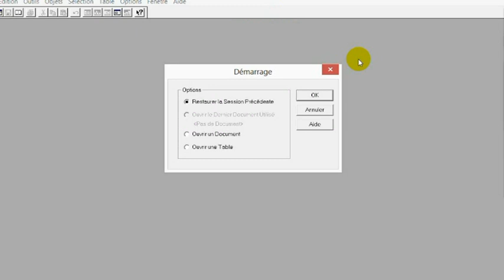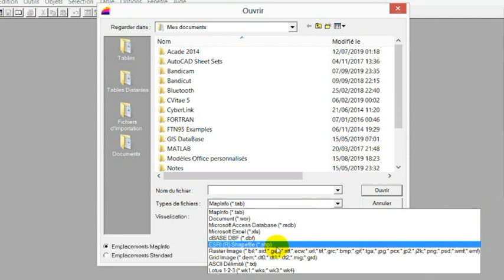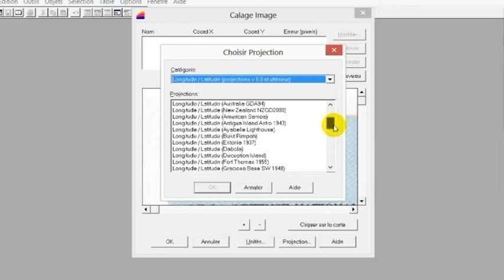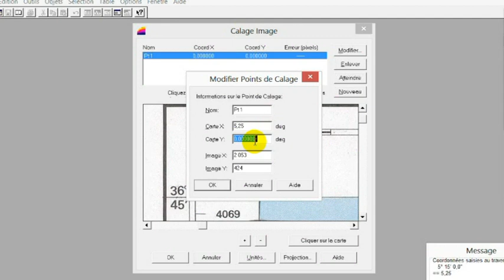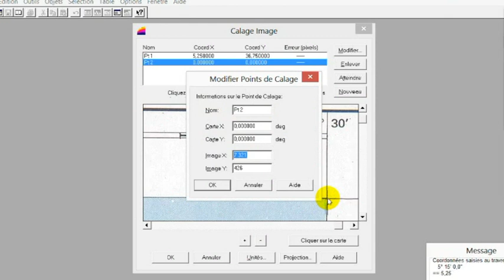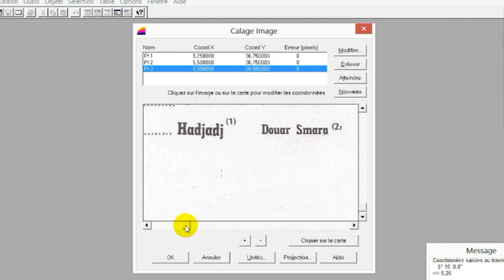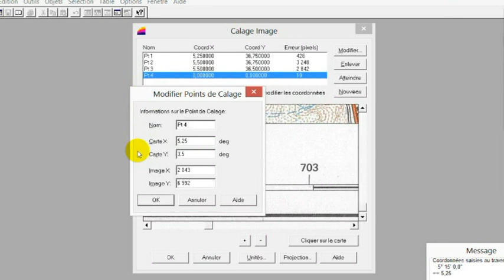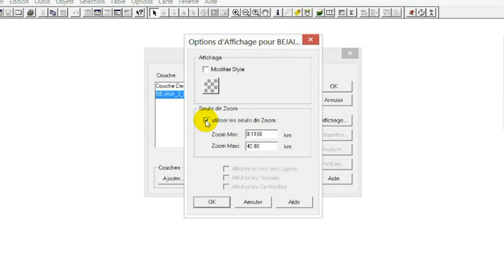calage d'une image sur Mapinfo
comment  caler une image sur Mapinfo pour obtenir des résultat correct et juste lors le travail  sur la carte